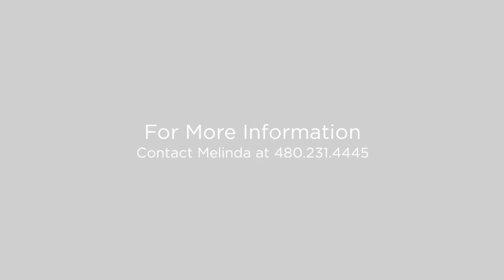19894 E Strawberry Dr Queen Creek, Arizona 85142 (Branded)